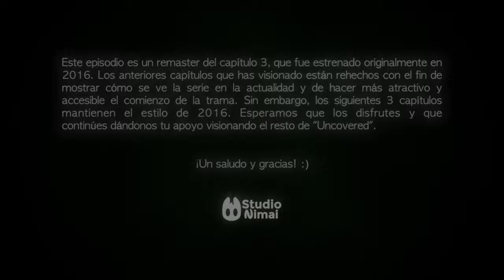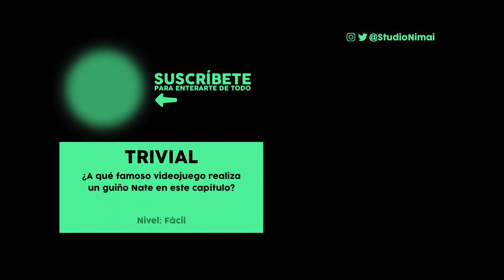UNCOVERED 🌀 CAPÍTULO 3 - "Madnex"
1x03: "Madnex"
Tercer capítulo de nuestra webserie animada, Uncovered. Esperamos que disfrutéis este episodio, en el que se presenta un personaje de lo más singular: "Madnex".

Este capítulo es la "versión remaster" del capítulo que salió originalmente en 2016. Presenta principalmente mejoras de calidad, color y algunos retoques en el dibujo. Este remaster es algo así como un híbrido entre el estilo antiguo de la serie y el actual, el puente que conecta los nuevos capítulos 1 y 2 de la serie con el resto de la primera temporada. ¡Esperamos que os guste!

Créditos:

Escrita, dirigida y animada por: Álex Forcén y Patrick Saura
Banda sonora original por: Carles Torrent
Dirección de doblaje: Jesús Valle
Reparto:
Matt- “Kiddo”
Zoe - Noelia De Luis
Nate - Jesús Valle
Madnex- José Francisco Sánchez
Ser Misterioso - Gabriel Fernández-Gil

-¿Te apetece jugar?
¿A qué famoso videojuego realiza un guiño Nate en este capítulo?